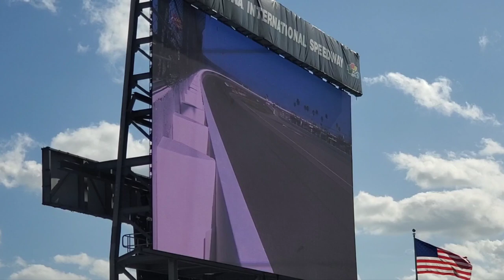2022 DAYTONA 500 - FROM THE STANDS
enjoy pre race and videos from today race !
2022 Daytona 500 results: Austin Cindric wins, topping  Ryan Blaney in thrilling finish
Rookie Austin Cindric is the 2022 Daytona 500 champion after a thrilling overtime finish to the season opening race. Only a few short years ago, Cindric was as raw a NASCAR rookie as they came. He had come up the ranks as a highly proficient road course racer, but went through a long feeling-out process trying to figure out how to be fast on ovals. Then, things clicked -- and now, he's etched his name in Daytona 500 history.

With drafting help from Team Penske teammate Ryan Blaney, Austin Cindric was able to fend off three different challengers on the final lap of the Daytona 500 to win The Great American Race and earn his first NASCAR Cup Series win. After being pushed clear and away from Brad Keselowski on the outside lane, Cindric blocked Blaney as he cut to the outside off the final corner, then beat a hard-charging Bubba Wallace to the start/finish line to take the checkered flag.

Cindric is now the ninth driver in history to earn his first career Cup win in the Daytona 500, and the second in a row to do so. Cindric now joins a group that includes Tiny Lund (1963), Mario Andretti (1967), Pete Hamilton (1970), Derrike Cope (1990), Sterling Marlin (1994), Michael Waltrip (2001), Trevor Bayne (2011), and Michael McDowell (2021).